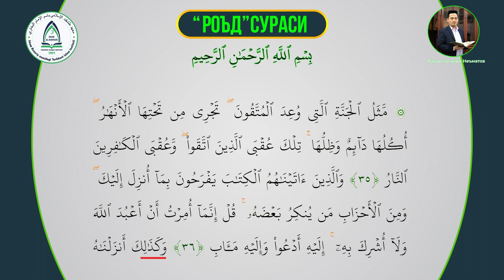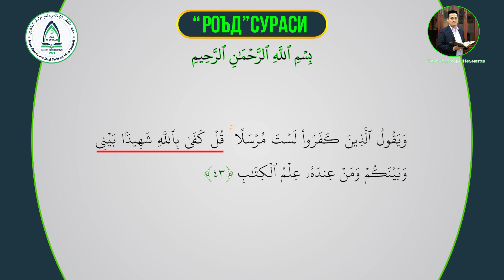13 Ar Ro'd | (الرعد) | Jahongir qori Ne'matov | Ta'lim uchun 30 pora